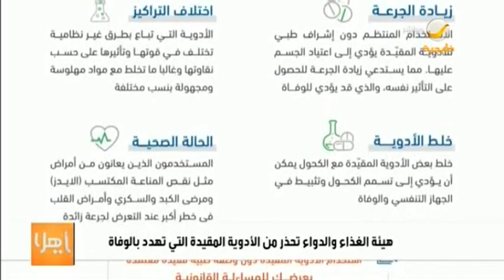هيئة الغذاء والدواء تحذر من الأدوية "المقيدة" التي تهدد بالوفاة